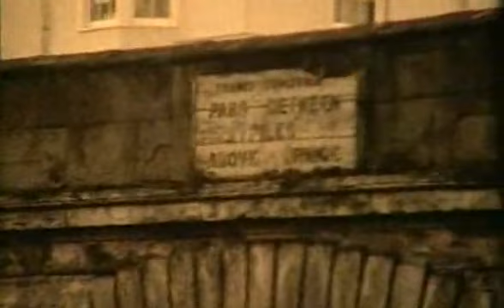Πύξ Λάξ - Υπάρχουν χρυσόψαρα εδώ; (Official video clip)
Στίχοι: Μάνος Ξυδούς
Μουσική: Μάνος Ξυδούς & Παναγιώτης Σπυρόπουλος
Πρώτη εκτέλεση: Πυξ Λαξ Φωνητικά - Β φωνές: Κωνσταντίνα Σπηλιωτοπούλου

Σαν τα καράβια φαίνονται τη νύχτα τα νησιά
σταματημένα μεσ' στην μέση του πελάγου
Έχει η ανάσα τους μια γεύση, μια γεύση απ' τα παλιά
που αναστήθηκαν με κόλπα κάποιου μάγου
Εσύ δεν ήσουνα που μίλαγες για ιπτάμενες στιγμές;
Εσύ δεν ήσουνα που έκλαιγες γι' αγάπη;
Εσύ δεν έλεγες «οι άνθρωποι δε θέλουν διαταγές
από ανθρώπους μηχανές στο ρόλο του προστάτη»;

Μ' ένα τσιγάρο σα μεγάλη κιμωλία
μοιάζεις με φάρο που σκοντάψανε τα πλοία

Εσύ δε μ' έμαθες ν' αφήνω να μακραίνουν τα μαλλιά;
Στα παλιατζίδικα τα ρούχα σου ζητούσες
Γιατί η αξία που μέσα μας φωλιάζει πιο βαθιά
είναι η ελεύθερη ζωή που ήθελες να ζούσες

Υπάρχουν χρυσόψαρα εδώ; απάντησε μου
Μέσα στη γυάλα τελειώνει το νερό
Ή παραμένει πάντα μαύρος ο βυθός;..